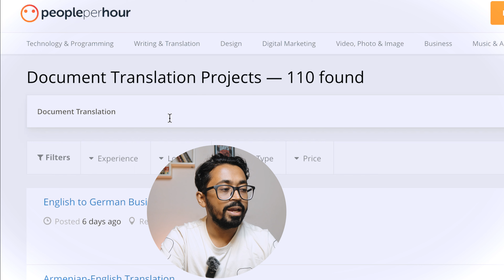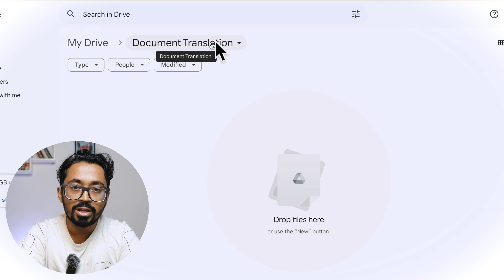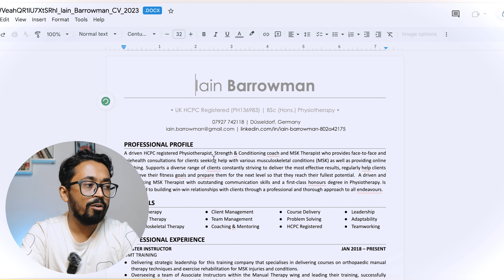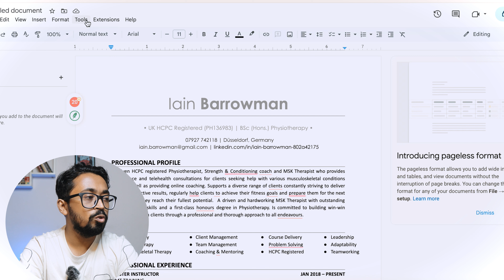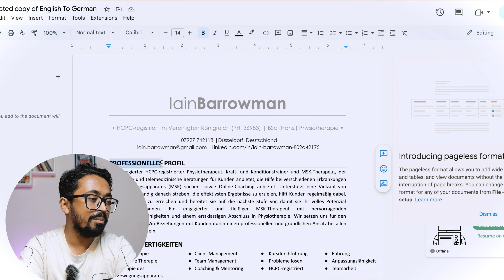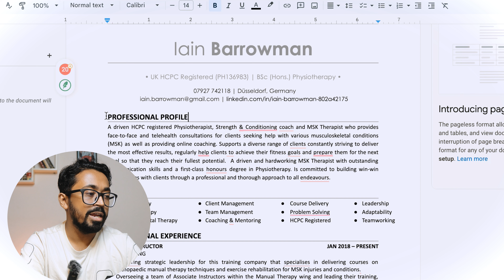Translation Job করে ফ্রিল্যান্সিং করুন - ১টি কাজে $175 ইনকাম